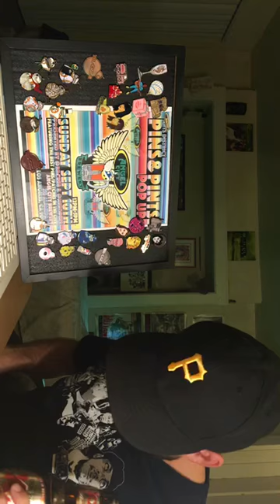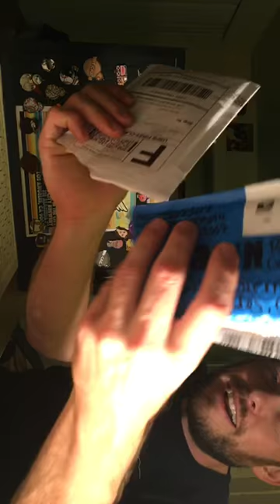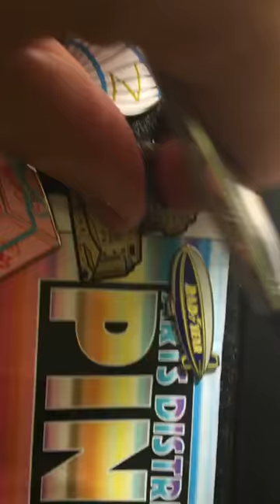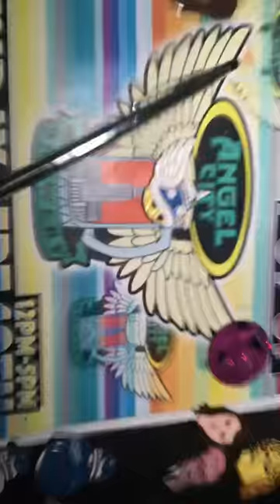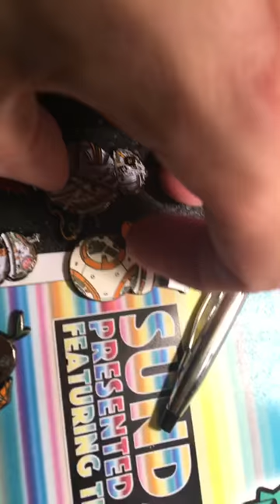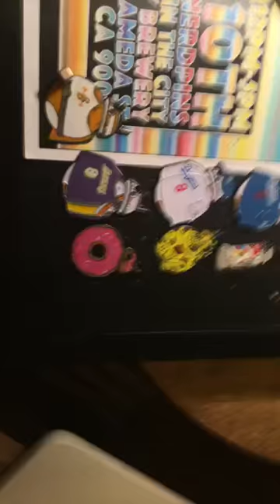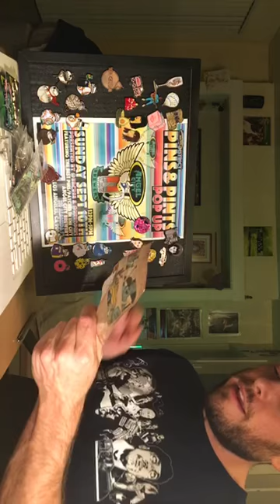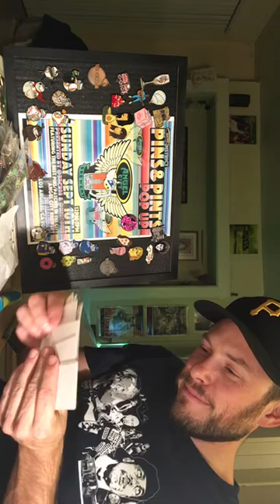BBCRE8 & NERDPINS TRIBUTE LIVE STREAM 09.08.17